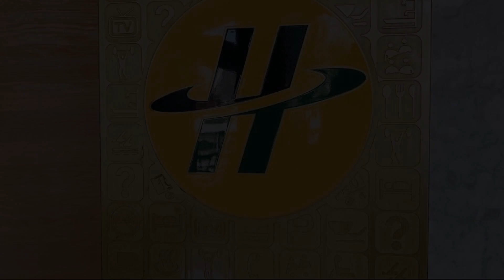S&E Hotel, Tainan, Taiwan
About Property:
You're eligible for a Genius discount at S&E Hotel! To save at this property, all you have to do is sign in.
Conveniently located in Tainan, S&E Hotel offers rooms with city views. Free WiFi is provided in all areas.
For dining options, S&E Hotel is a 1-minute walk from Bao'an Street or Guohua Street and a 5-minute walk from Zhengxing Street. It is an 8-minute walk from Blueprint Culture & Creative Park and a 10-minute walk from Shennong Art Street. Tainan Airport is...
Property Type: Hotel
Address: No. 151, Section 1, Haian Road, West Central District, 70057 Tainan, Taiwan
Searching For
1. S&E Hotel - Tainan - Taiwan
2. S&E Hotel - Tainan - Taiwan Address
3. S&E Hotel - Tainan - Taiwan Rooms
4. S&E Hotel - Tainan - Taiwan Amenities
5. S&E Hotel - Tainan - Taiwan Offers and Deals
Audio Credit:
Track Title: Subway Dreams
Artist: Dan Henig